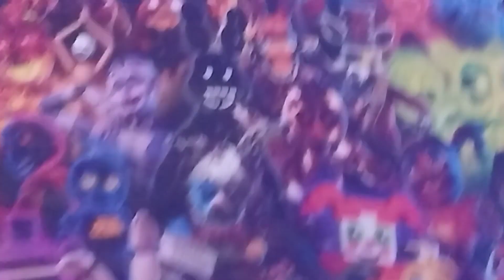Legos TV show and checking out the toadstool nightlight!!